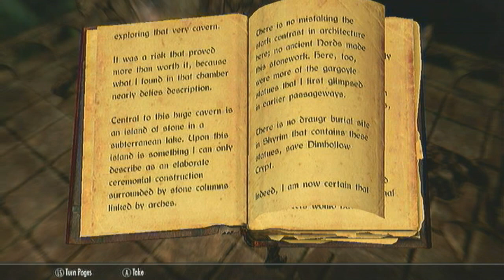Let's Play Dawnguard DLC pt 1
1. Speak with any guard
2. Travel to DaySpring Canyon
3. Travel to Fort Dawnguard
4. Look for crossbows, DG helmet, DG war axe
5. Explore the fort
6. Travel to Dim Hollow Crypt
7. Travel to Volkthar Keep

- Inside fort DG: DG Helmet, DG War Axe, Crossbows & Steel Bolts
-inside Dim Hollow Crypt: Vampire light armor and boots, Death Hound Collar

*This is my gameplay footage which is allowed but do not own any rights to Skyrim itself* I am only here to help others!